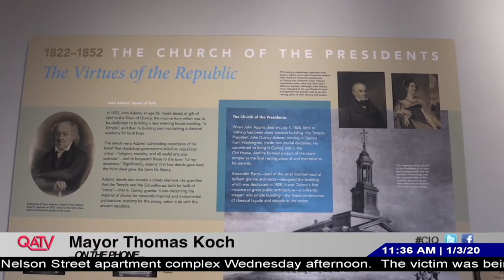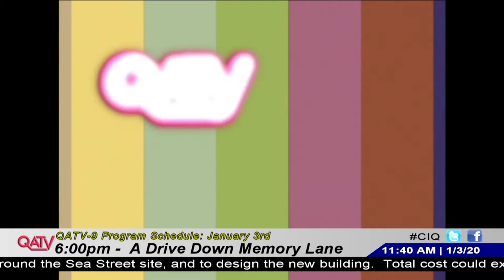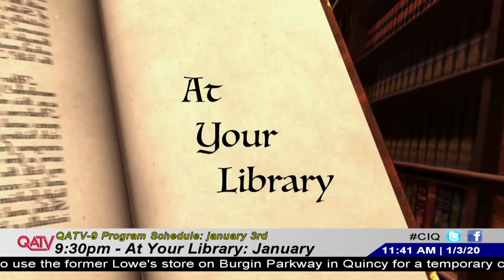Currently in Quincy: January 3, 2020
Quincy Mayor Thomas Koch joins us to talk about his sixth inauguration as Mayor, and the city's plans for the new year.